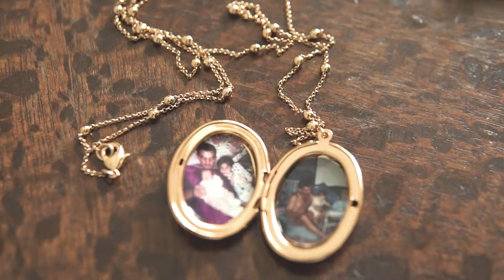Jessica e Eduardo | Trailer